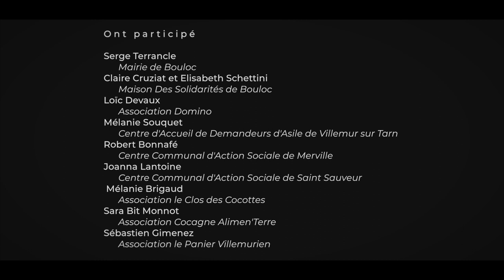FOURCHETTES SOLIDAIRES - Villemur-sur-Tarn